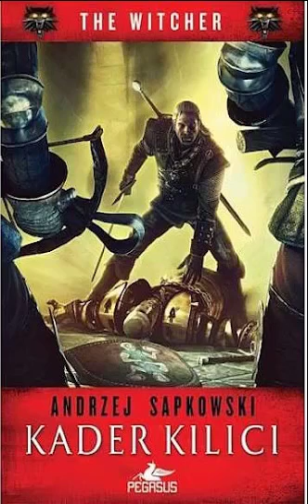Witcher 2 Kader Kılıcı - Biraz Fazlası 8. Bölüm (44)